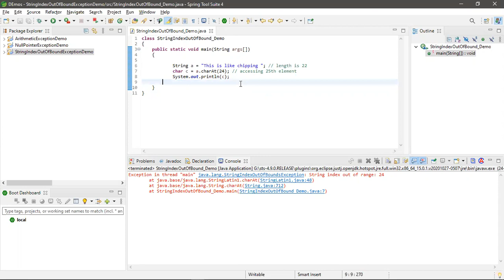Java Tutorial on java lang StringIndexOutOfBoundsException String index out of range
Exception in thread "main" java.lang.StringIndexOutOfBoundsException: String index out of range: 24
 at java.base/java.lang.StringLatin1.charAt(StringLatin1.java:48)
 at java.base/java.lang.String.charAt(String.java:712)
 at StringIndexOutOfBound_Demo.main(StringIndexOutOfBound_Demo.java:7)